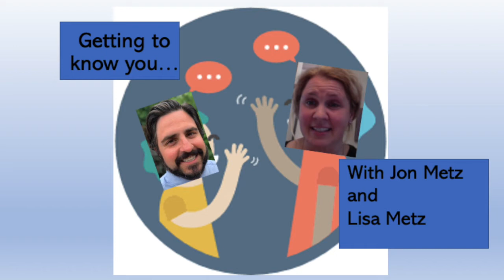Getting to Know You with Lisa Metz